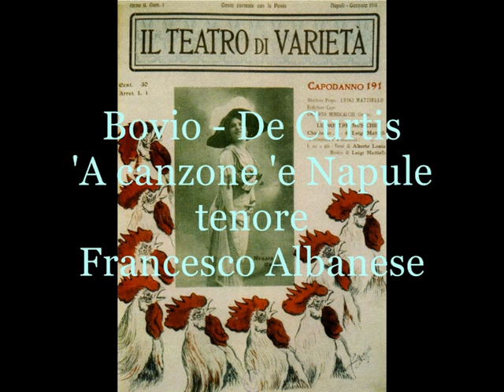'A canzone 'e Napule (Bovio - De Curtis) tenore Francesco Albanese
'A canzone 'e Napule (1912)
di Libero Bovio ed Ernesto De Curtis
tenore Francesco Albanese
Albanese Francesco, tenore. (Torre del Greco, Napoli 13 agosto1912 -- Roma 11 giugno2005)
La voce pastosa, calda ed espressiva gli permise di eccellere nella canzone napoletana con interpretazioni rispettose delle partiture originali. Non si limitò a mettere in repertorio i classici della canzone ma scese in campo anche nella Piedigrotta. Avvenne nel 1949 al Teatro Bellini di Napoli, nel quadro delle audizioni Bideri e cantò Desiderio di Trusiano e Mazzocco. Nel 1951 incise Malafemmena di Totò: la sua versione è tra le migliori. Studiò canto lirico fin dall'adolescenza a Napoli. Si trasferì giovanissimo negli Stati Uniti, a Boston dove vinse il prestigioso concorso Geraldin Ferrar, mitico soprano che proprio di Caruso era stata partner. Tornato in Italia, frequentò severi corsi di canto a Bologna, e presso l'Opera di Roma con Francesco Salfi. Dopo modeste apparizioni diventò professionista nel 1937 e incise Luna Nova, 'A vucchella, Santa Lucia luntana. L'anno dopo il regista Amleto Palermo lo scritturò per la colonna sonora del film Napoli che non muore con Fosco Giachetti, Gianni Agus, Clelia Matania e Marie Glory. Albanese appuntò cantò Napule can un more di Tito Manlio e Bonavolontà. Nel 1939 tornò in sala di incisione per Gelusia (napulitana). Sulla scena lirica esordì a Roma il 10 giugno 1940 interpretando il ruolo di Evandro nell'Alceste di Gluck. Nel 1942, esordì alla Fenice di Venezia nel ruolo di Ramiro. Nonostante i successi continuò a dedicarsi a lla canzone napoletana. Nel 1941 registrò Mandulinata amara di Quagliero-Celentano che non ebbe riscontri commerciali. Più fortunata Senz'odio e senz'ammore di Ernesto Murolo. Cantò nei più importanti teatri del mondo, dal San Carlo di Napoli, alla Scala, da Lisbona nel 1946 a Londra nel 1947, da Monaco a Stuttgert nel 1952. Eccelse nel repertorio di Rossini, Mozart, Verdi , Puccini, Cherubini, Spontini,  ed affrontò anche il repertorio francese e  tedesco con grande successo con l'opera di Charpentier, Louise,  nel ruolo di Julien, e con l'opera di Weber, Il franco cacciatore nel ruolo di Max , e proprio in quest'opera il critico Giorgio Vigolo scrisse: "Albanese ripose generosamente e con maschia espressività alle esigenze del suo personaggio". senza rinunciare a misurarsi con opere meno famose come La regina Uliva di Sonzogno (Milano 1949), La luna dei Caraibi di Lualdi (Roma 1953), L'incantesimo di Montemezzi (Verona 1953), e la partecipazione in prima rappresentazioni per l'Italia quali: Agnese di Hohenstaufen di Spontini (Firenze 1954), I capricci di Marianna di Sauguet (Napoli 1955), e soprattutto Matrimonio al convento di Prokofiev (Napoli 1959), in cui creò una saporosa figura di personaggio comico per lui inconsueto ed indimenticabile. Nel 1945 all'apice della fortuna, fu protagonista del film Canto ma sottovoce, diretto da Giudo Brignone con Paolo Stoppa, Ave Ninchi e Mariella Lotti. Nel 1952 al Maggio Musicale Fiorentino fu accanto a Maria Callas nella riscoperta de l'Armida di Rossini e poi ancora con lei nella indimenticabile Ifigenia in Tauride alla Scala di Milano nel 1955. E al San Carlo concluse la carriera dopo 21 anni di successi in Lo schiavo di sua moglie nel 1961. Lasciata troppo presto la carriera, Beniamino Gigli lo salutò come "l'Imperatore dei Tenori", trovò impiego come funzionario alla Cassa per il Mezzogiorno. Visse appartato a Roma con la sua seconda moglie, il soprano Onelia Fineschi da cui ebbe una figlia. Il critico Gualerzi  lo considerò nel campo della canzone napoletana secondo solo a Caruso. A Torre del Greco, dal 1994, si tiene un concorso di canto lirico che porta il suo nome.